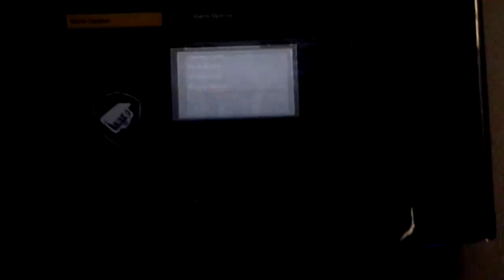Gb dispute 30/03/14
United States Players they have there OWN ladder for a reason they are not legible to play in the EU Ladder.